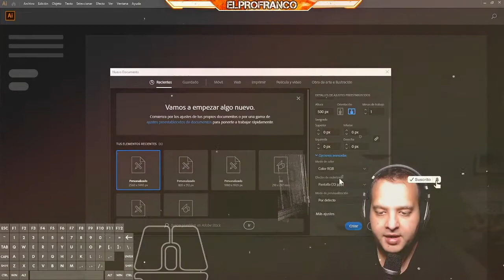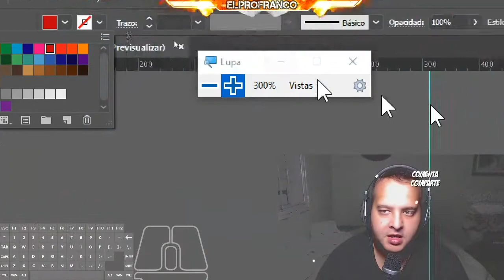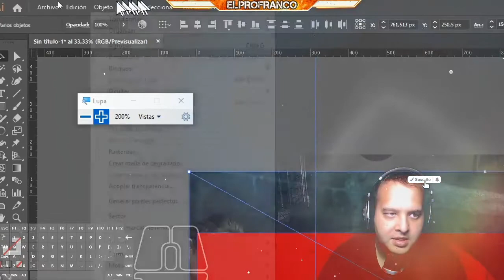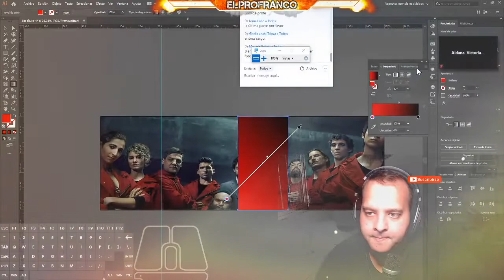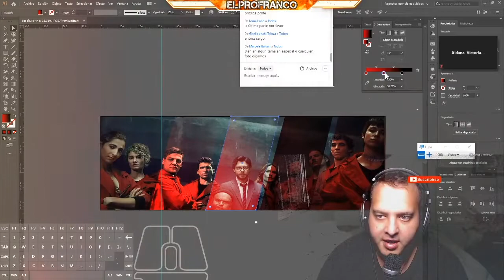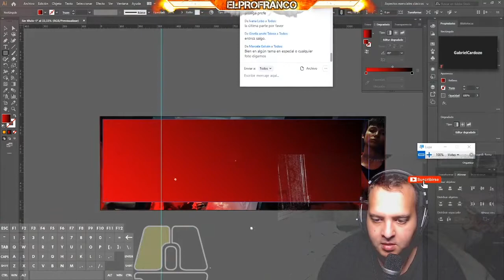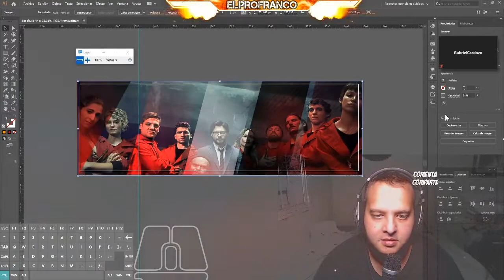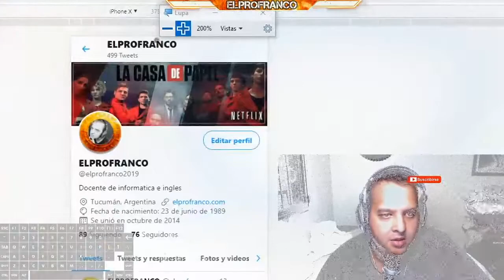Como hacer HEADERS (Portadas) para Twitter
👉Descubrí cómo HACER Header para Twitter - Nivel Principiante